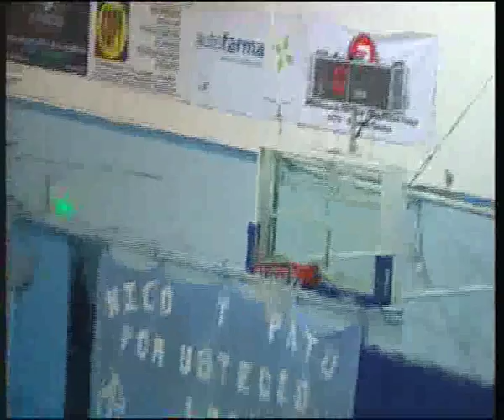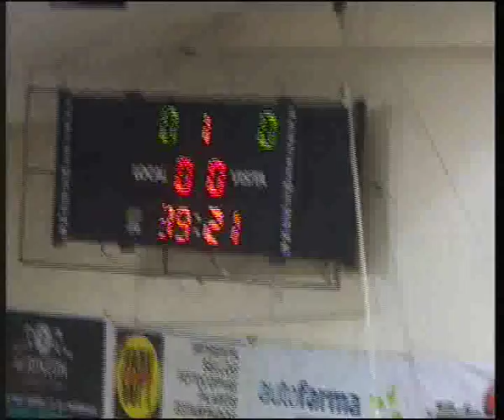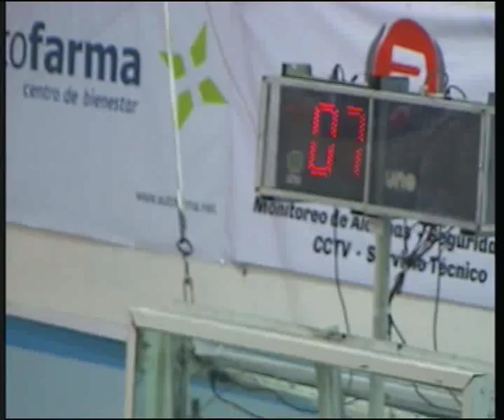MEDICIONESAROSHISPANOvsHURACAN20151221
MEDICIONES AROS HISPANO AMERICANO VS HURACAN DE TRELEW 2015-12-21